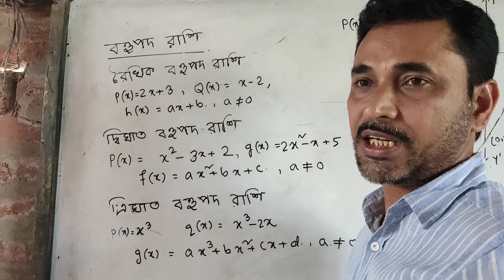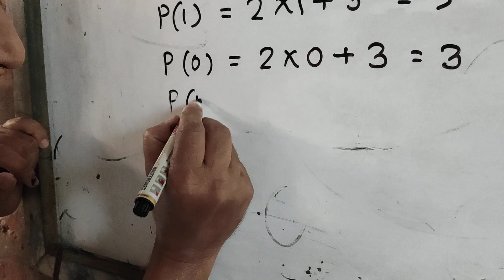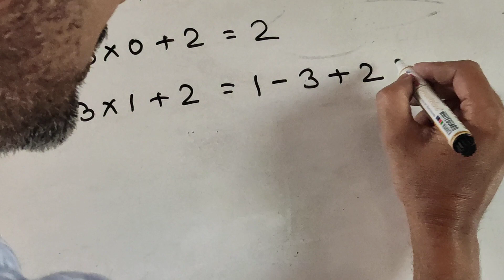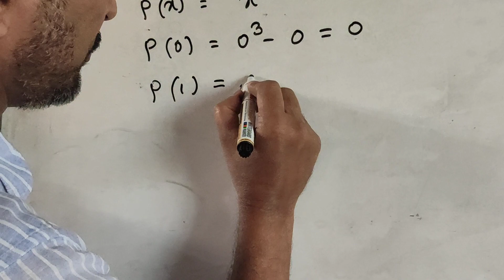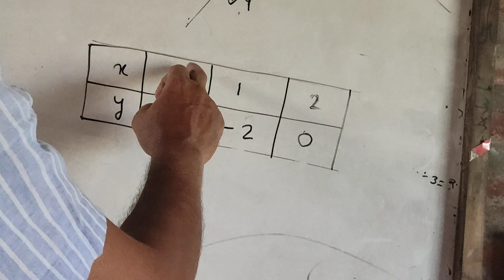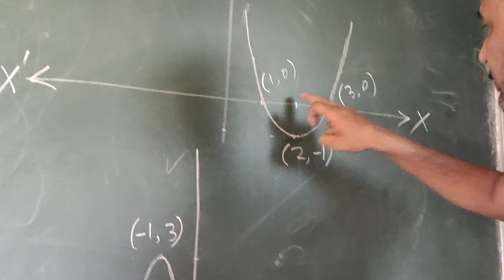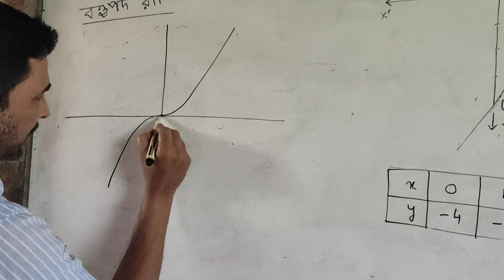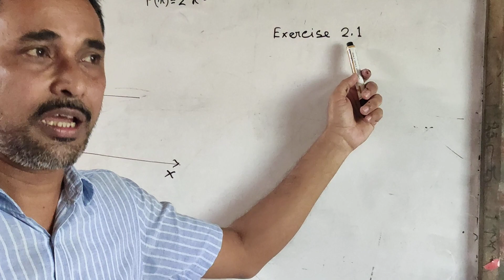NCERT class 10 polynomial